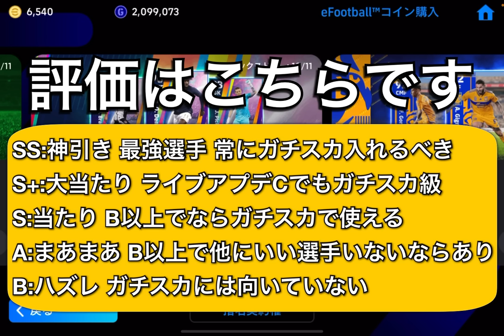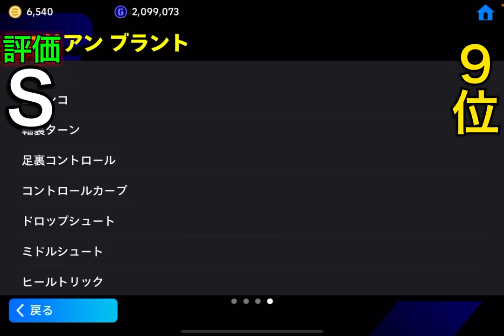【超必見】1位が過去最強!!ラリーガ&世界選抜ガチャ当たりランキング!!TOP3は優秀だ!!【eFootballアプリ2023/イーフト】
eFootball2024アプリ版最高レート？最高世界？位